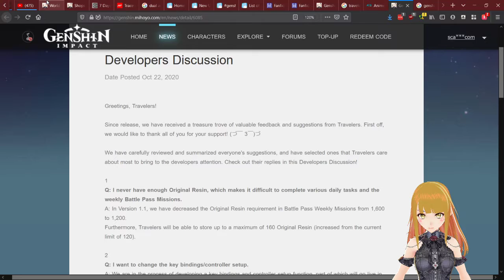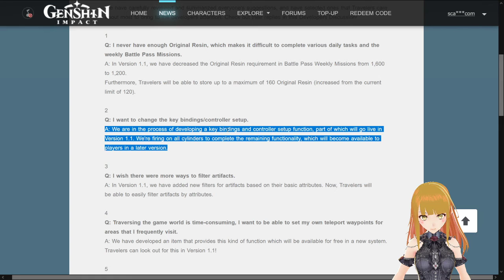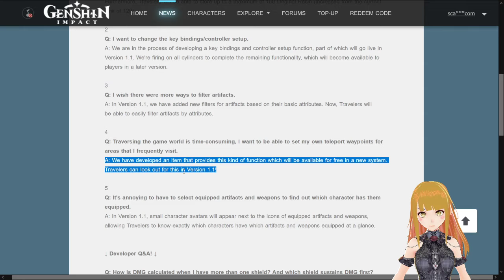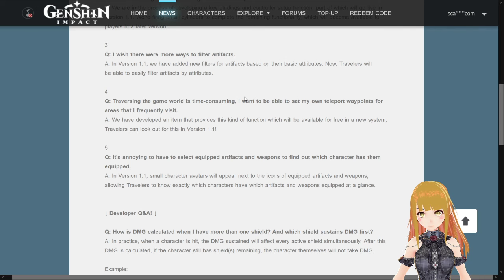Lets talk about Resin along with the resent announcements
The opinions on this video is my opinion alone and no one else's